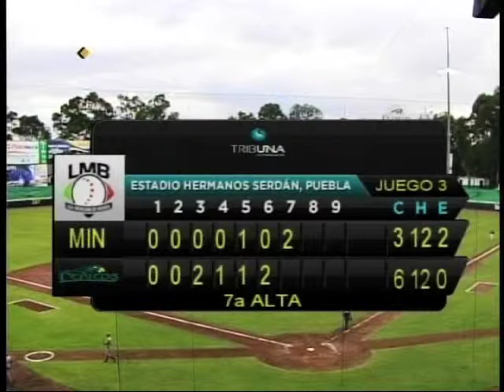Testigos MOVISTAR 22 de Junio